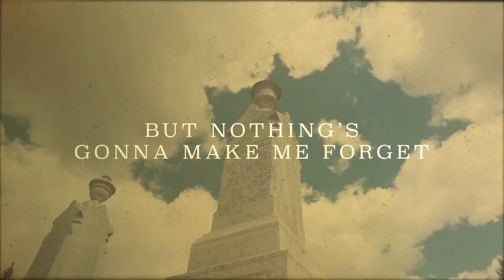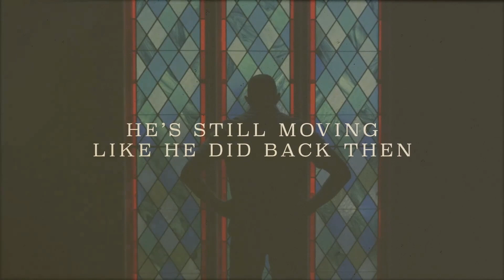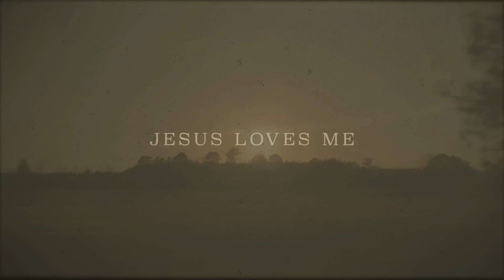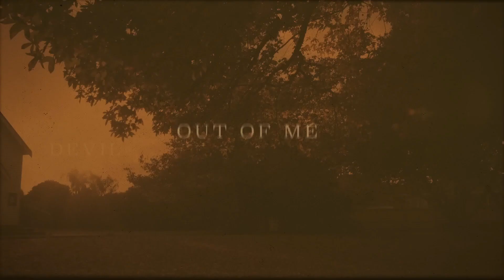Sunday Sermons (Soundtrack for Faith)